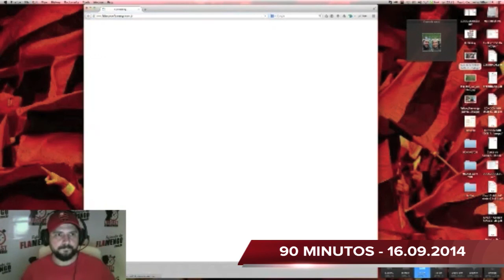Livecast 90 MINUTOS de 16/09/2014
A equipe do Livecast 90' repercutiu as últimas notícias sobre o Mengão:

- Flamengo x Corínthians;
- A efetividade de Léo Moura no Fla;
- Mundial de Basquete;
- Flamengo x Palmeiras

Participantes:
André Pinto
FAM
Felipe Foureaux
Lenny
Marcella Mello
PC Perera